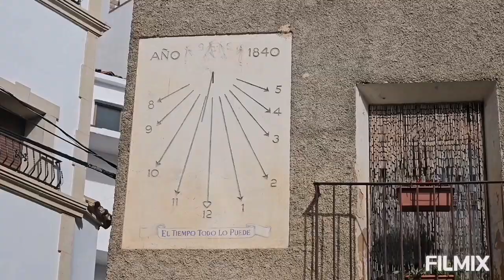VILLAHERMOSA DEL RIO ( CS ) 4-11-2023 GN : EL VAL